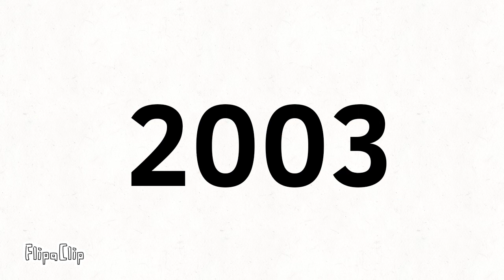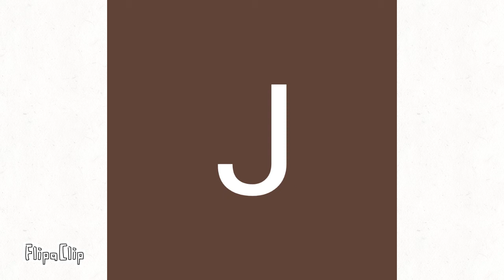#4 Logo history Rovio Entertainment Star Jalsha Jalsha Movies StarPlus Star Bangla Star Gold